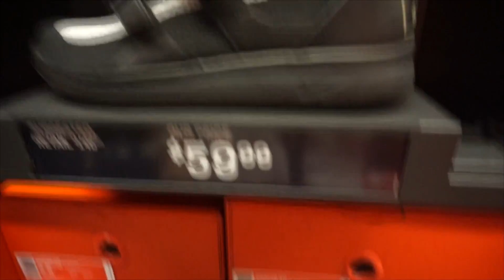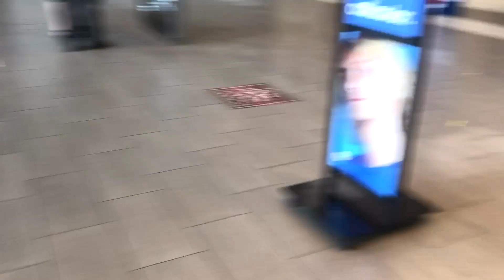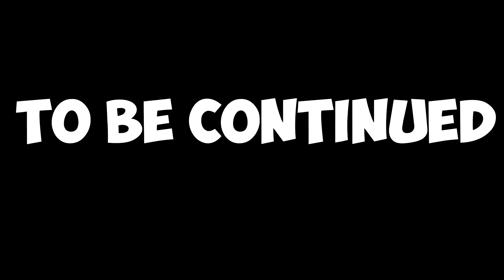He Tried To Sell Me A Fake Louis Vuitton Belt 😱🤦‍♂️🚮🤦‍♂️